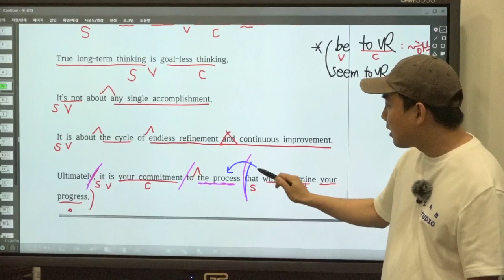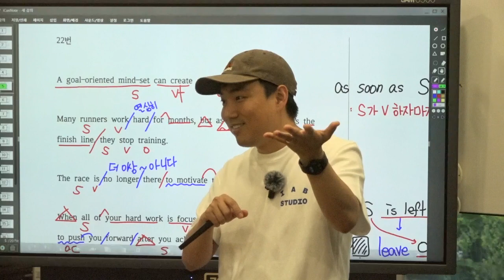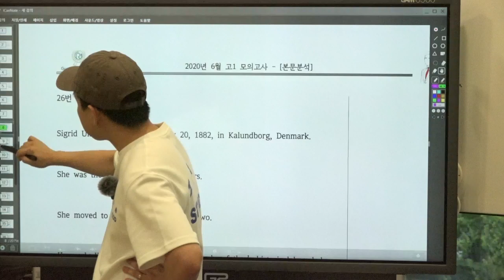주어 동사 형식 찾기 (20년 6월 고1 19-22번) -2